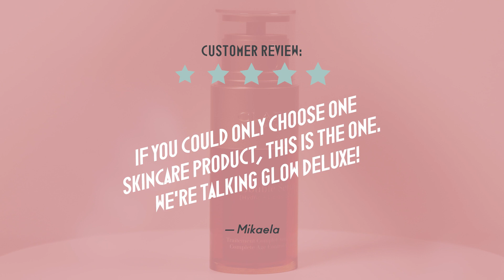Lyko Loves - Clarins Double Serum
Check out the ULTIMATE serum from Clarins! This is a complete anti-age serum that treats lost firmness & glow, uneven skin tone, fine lines, enlarged pores & wrinkles. Lyko Loves!